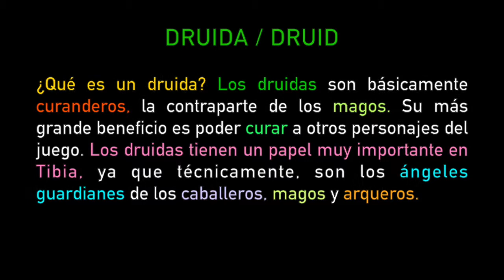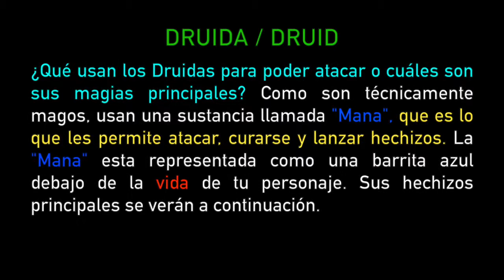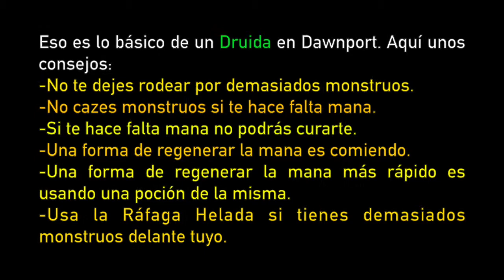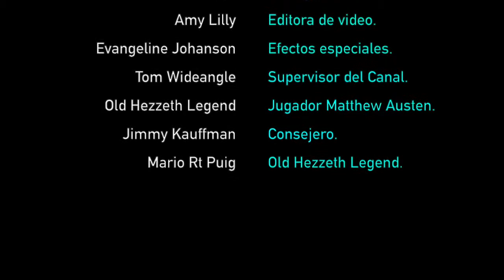Tibia - A Druid in Dawnport. HD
Austen Films ® Group (Tibia Tutorials).

Note: English subtitles are available in this video.

Tip: For an enhanced video quality, turn on the dark theme on your Youtube page, and select either theater mode or fullscreen, if desired.

Season 1: Tibia Vocations in Dawnport.
Episode 1: A Druid in Dawnport.

Did you just started playing Tibia ©? You don't know the different vocations in the game? You are in the right place.

In this video, you will learn the basic functions of the "Druid" in Dawnport; how they heal themselves and how they attack creatures.

Enjoy the video! (720p)

Note: The description of this video has been updated on March 16, 2019, concluding that the information indicated in this section is accurate and correct.

Video description updated by: Amy Lilly
Austen Films ® Group.

« Instagram Warning: We will not respond to direct messages unless it is your only way to communicate with Austen Films ®. »